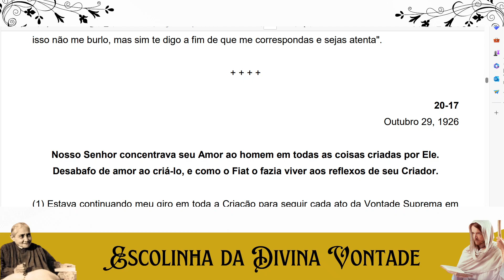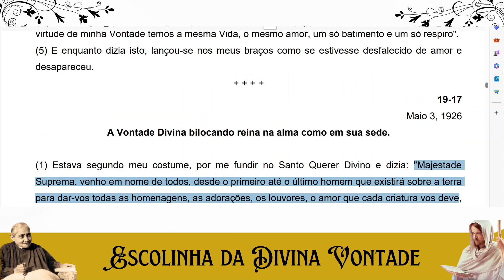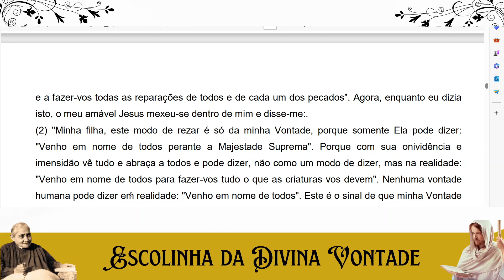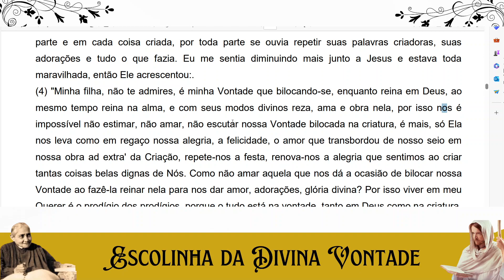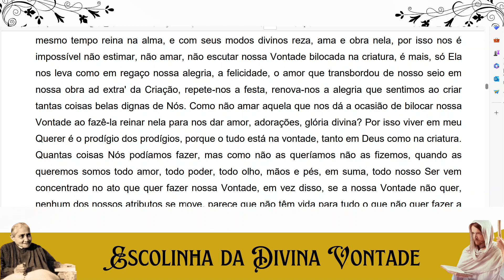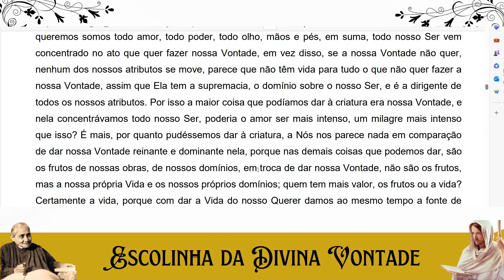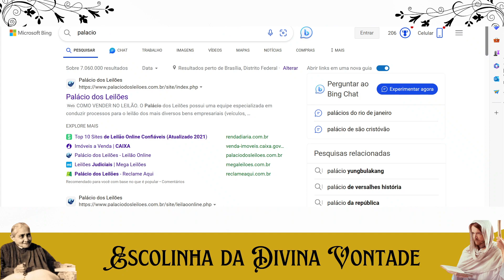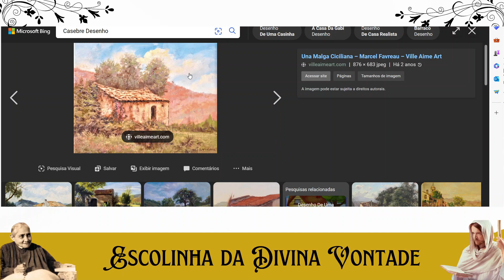Escolinha da Divina Vontade - Estudo 17 - A Vontade Divina bilocando reina na alma como em sua sede